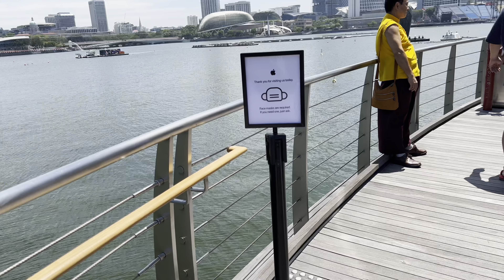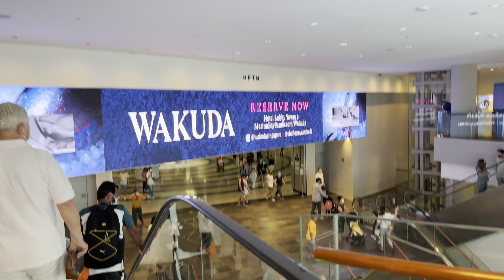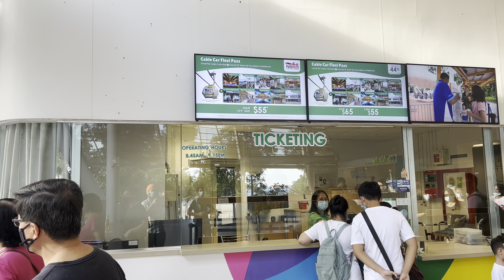Vlog # 16 day 2 Singapore part 2